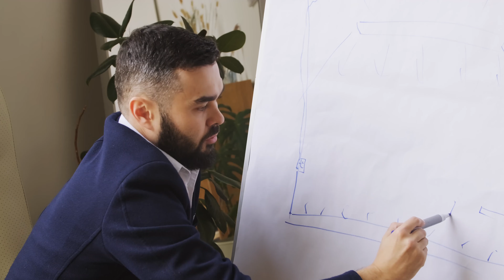Why You Should ALWAYS Create Content For Your Business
Free Digital Creator Workshop

Software That I Use & Recommend

My Recording Gear:

Main Camera
Clip On Microphone
Secondary Microphone